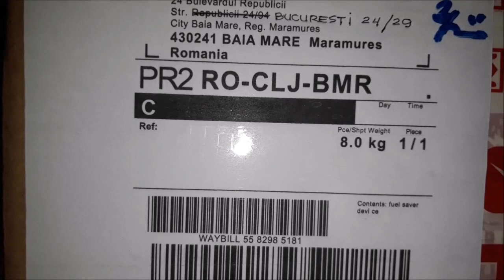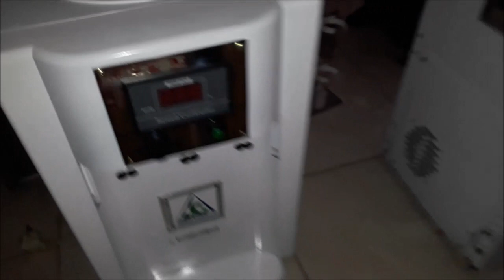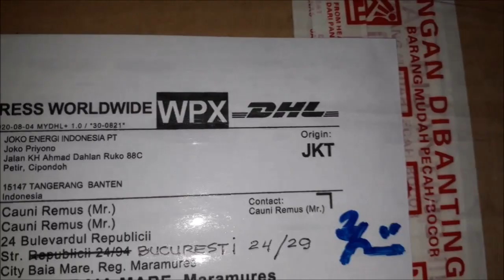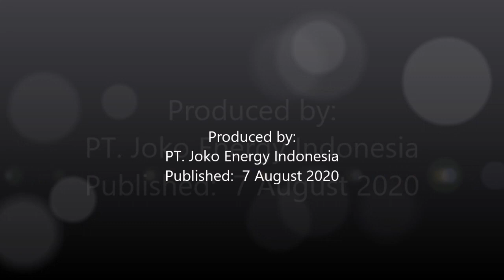Send fuel saver HHO Joko Energy to Romania & New York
Joko Energy’s fuel saver on these vehicle using HHO reactor which decompose water (H2O) into HHO or oxyhydrogen gas.

Penghemat bbm "Joko Energy" yang dipasang pada kendaraan ini menggunakan reaktor HHO yang menguraikan air (H2O) menjadi gas HHO atau OxyHydrogen.